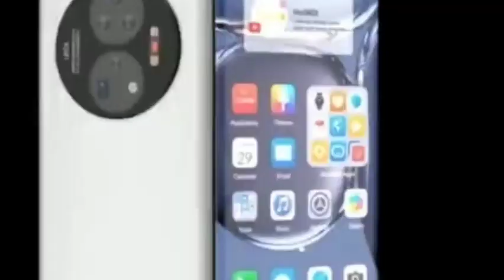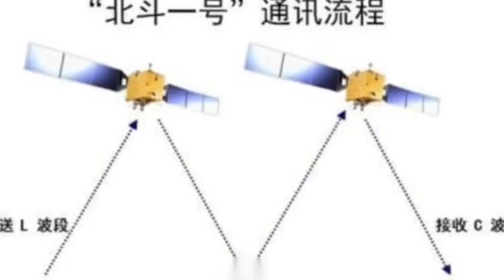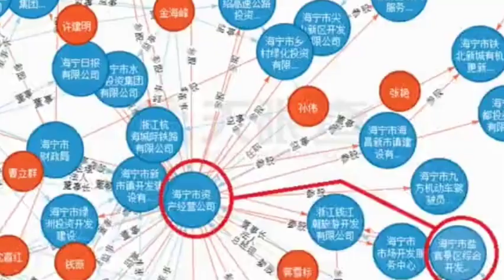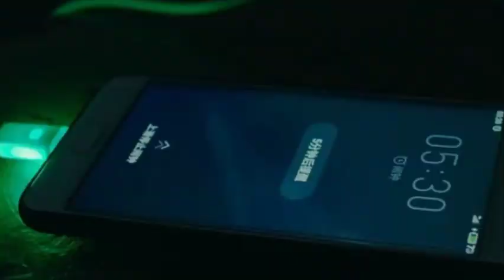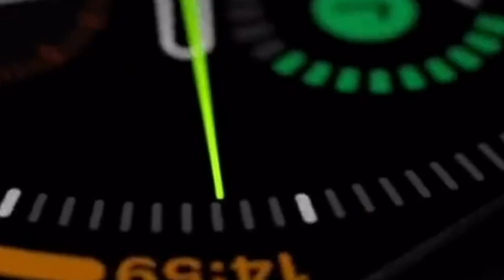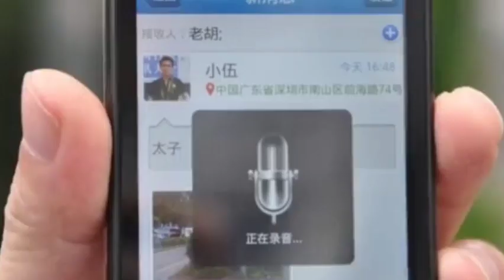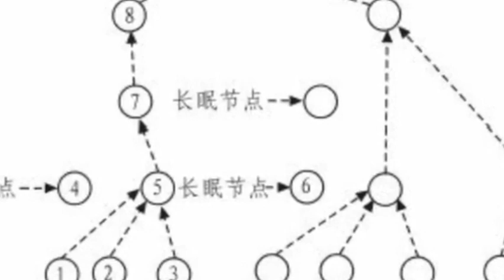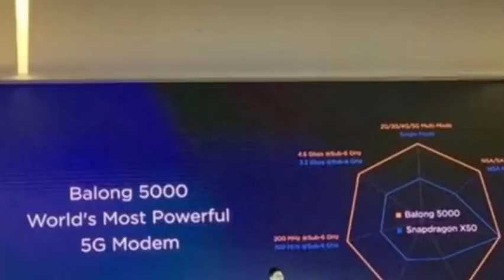Huawei publishes satellite communication patent. Could satellite communication lead a phone trend?